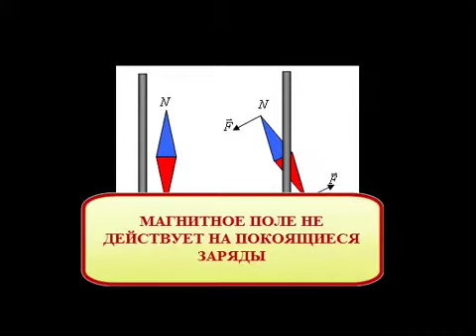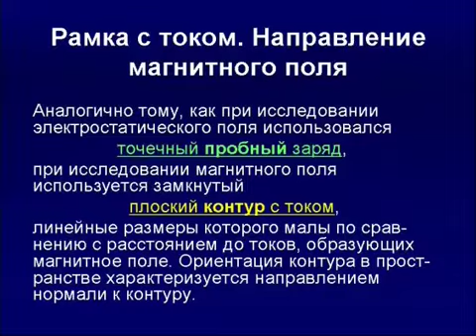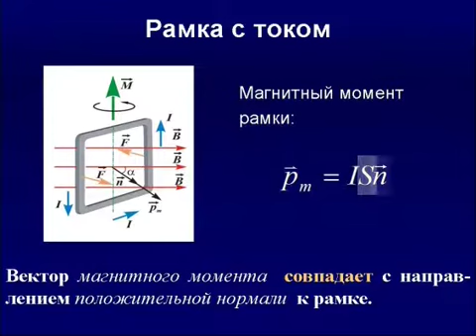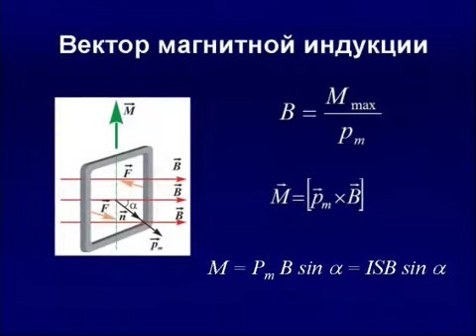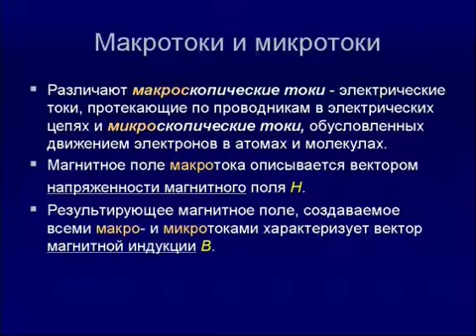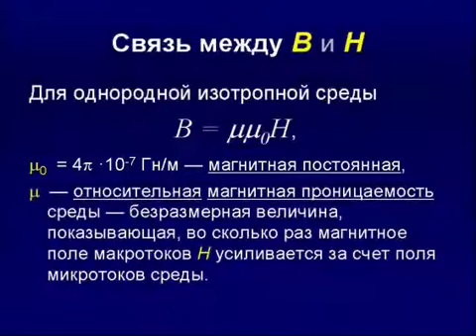МП в вакуме 1 с